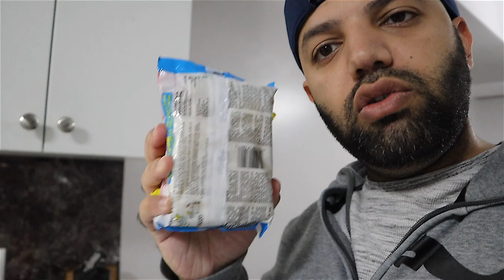Canadian Tries Indonesian Noodles Indomie | MR Halal | Orang Kanada mencoba mie Indomie Indonesia